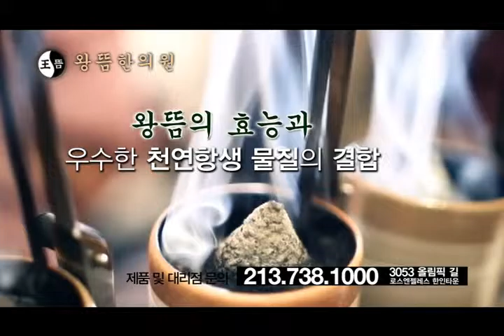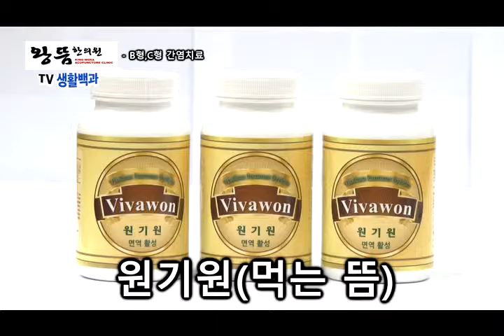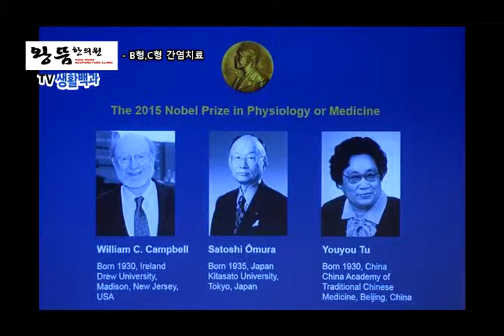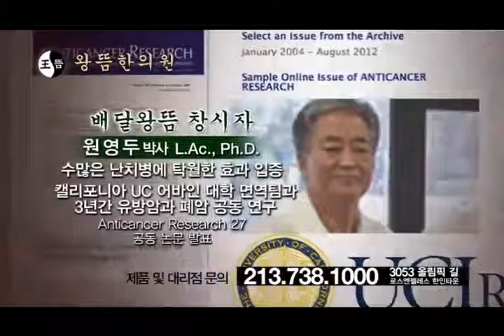"왕뜸 한의원 편 " 원장 원영두 EP06 - B형,C형 간염치료 chtv1888.org